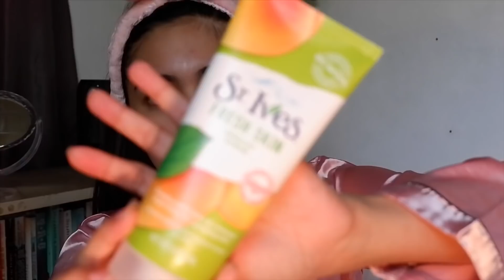MY NIGHTTIME SKINCARE ROUTINE⭐️🌙 ( Paano kuminis at maging kutis ARTISTA!)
HEY GUYS! Finally sharing with you my skin care 😘

Note ko lang guys na every skin type is different, so hindi lahat ng hiyang sakin ay magiging hiyang din sainyo. Yung mga products na ginamit ko is yung mga nag- wowork talaga sa skin ko. Im using them for months now and I HAVE BEEN LOVING THEM SO MUCH ❤️

Anyway guys, I have dry and sensitive skin.

Products used & mentioned:

•All cream balm by HEIMISH
•THAYERS facial toner
•ST. IVES fresh skin apricot scrub
•ATOMY EVENING CARE:
          *Deep Cleanser
          *Foam Cleanser
          *Peeling Gel
          *Peel-off Mask
•Kojic by SKIN LIGHT BODY CARE
•Rejuvenating Cream by SKIN LIGHT BODY CARE
•Aztec Indian Healing Clay by LEMON MELON
•Diamond Peeling Machine